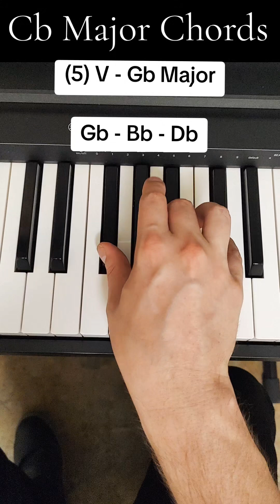All Major Keys (Flats) - How To Play - Easy Piano Tutorial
How to play each of the 7 flat keys